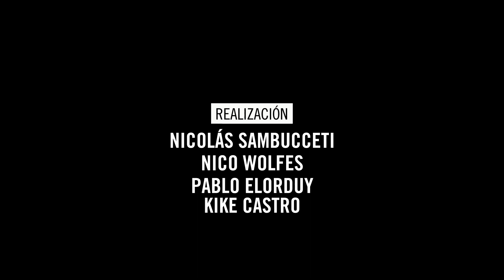Concentración por Mame Mbaye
Miles de personas se manifestaron este viernes por las calles de Lavapiés, en repulsa por la muerte de Mame Mbaye la tarde del jueves, tras ser perseguido por la policía municipal.
El recorrido comenzó y acabó en la Plaza de Nelson Mandela donde se pudieron escuchar numerosas consignas contra la desigualdad e injusta situación de las personas sin papeles. y contra la policía, que desplegó una muy numerosa cantidad de agentes.
Durante meses, el colectivo de manteros y lateros ha denunciado el acoso, la persecución policial y la burorrepresión señalando claramente a la Policía municipal de Madrid